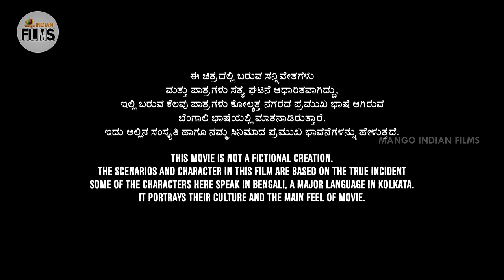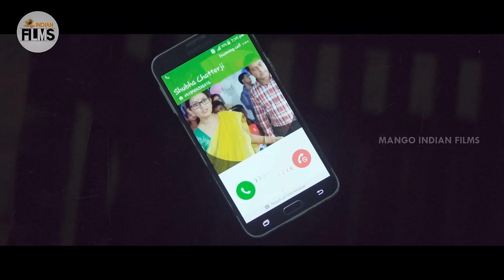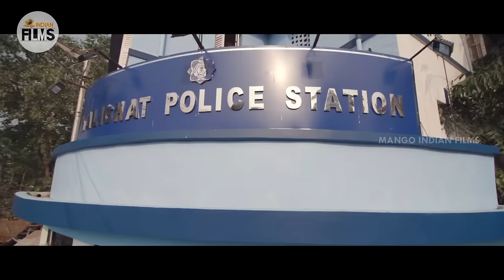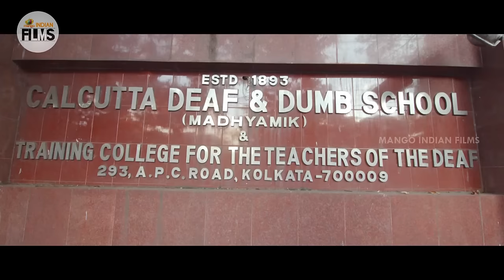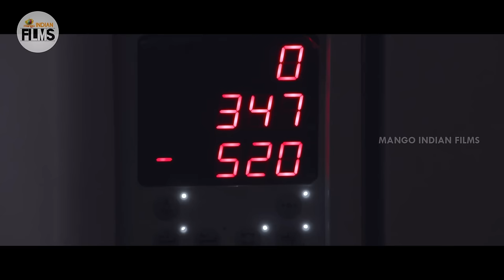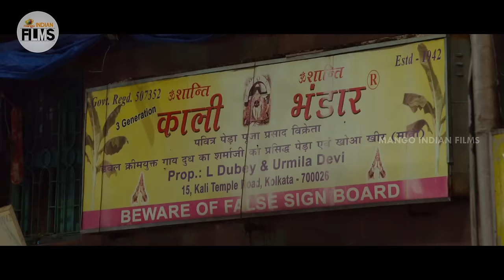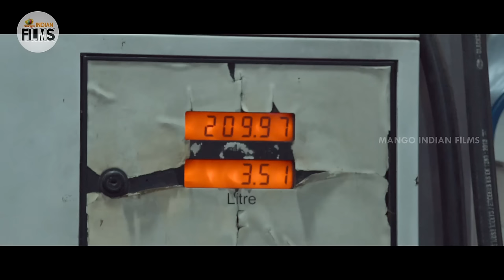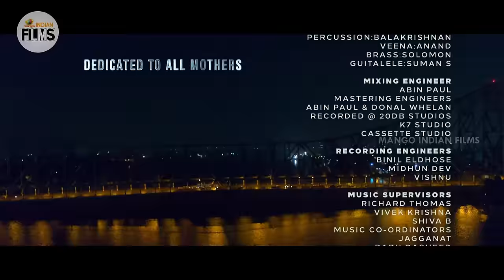Devaki Latest Kannada Full Movie | Priyanka Upendra | Kishore | Sanjeev Jaiswal | Indian Films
Devaki Latest Kannada Full Movie on Kannada Filmnagar. Devaki latest Kannada movie ft. Priyanka Upendra, Kishor, Sanjeev Jaiswal, Aishwarya Upendra & Others. Music composed by Nobin Paul & Directed by Lohith H. Produced by Akshay RC & Ravish RC.

Synopsis :

A mother sets out on a quest to find her missing daughter in the city of Kolkata.

Happy Watching!